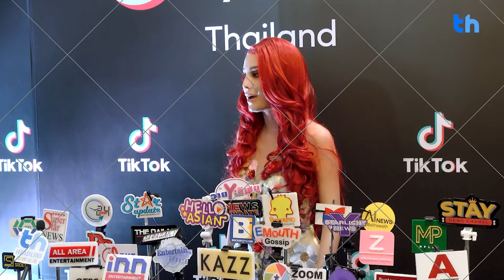"ขวัญ อุษามณี" แสดงความยินดีกับครีเอเตอร์ TikTok ทุกคนที่สร้างผลงานให้แฟนๆได้รับชม